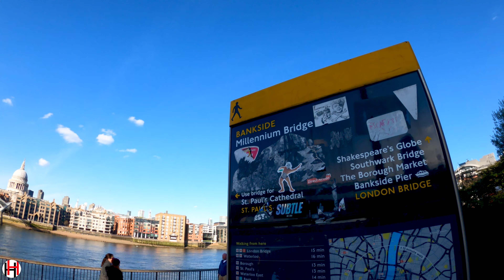London Walking Tour | MILLENNIUM BRIDGE during Lockdown | 4K ULTRA HD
Walk Across Millennium Bridge during Lockdown 2021.

Thanks Guitar Man for the lovely background music in this video.

Please DO NOT RE-UP my video.